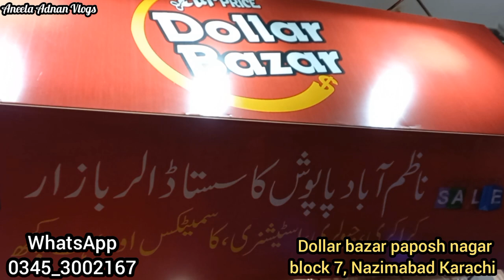**New Opening🎊Sasta Dollar Bazar🎉